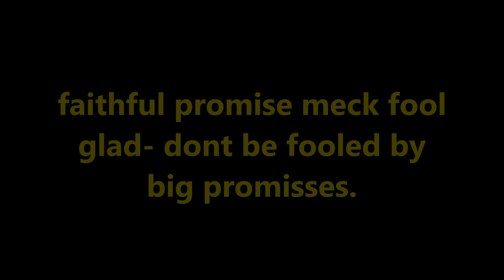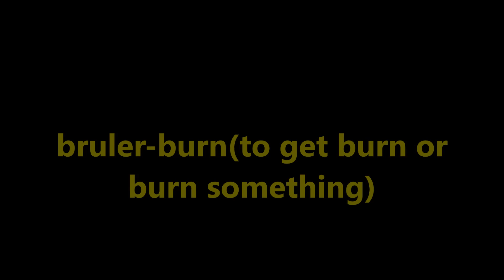VLOG: EXTREME SUN BURN || HOW DID I NOT KNOW || HUBBY TAKE OVER || interracial family vlog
Hey fav's in today vlog we discover how badly burnt babe was from the beach over the weekend, we went on with our day as babe take over my usual night time routine with Tyler. watch to see how it all went down. ENJOY.

Thank you all for taking the time to catch up and keep us with us, dont forget to catch up on all our other vlogs as well, cooking videos and mels natural hair tutorials.

We are a blending family of Jamaican and French, Mel (28), Ludo (29), Tyler (1) on our journey we will show you our, daily life, travels, food, hair, and everything else in between, LOTS OF LOVE, SUBSCRIBE, COMMENT, LIKE AND SHARE. thedelaveaus